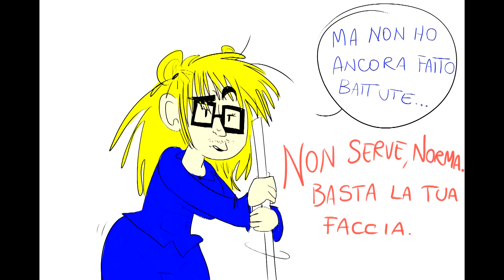Una tira l'altra - trailer HD - Gli AnimaMundi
Cast: Giorgia Boe, Francesca Carocci, Christian Conti, Andrea Giangeri, Cecilia Michettoni, Michela Pagano, Aurora Sebastiani, Serena Sebastiani

Regia e scene: Daniele Costantini
Scene: Gerardo Malandrino
Musica di: Bruno Costantini
Costumi: Andrea 'Giangio' Giangeri
regia e montaggio video: Daniele Costantini

La compagnia teatrale “AnimaMundi”, attiva dal settembre 2011, nasce dall’esperienza condotta all’interno dell’oratorio della parrocchia “Santa Maria della Speranza” di Roma.
La fondazione è avvenuta nel settembre 2011 e già nel gennaio 2012 la compagnia ha portato in scena uno sketch autografo della durata di mezz’ora intitolato “Ci sono anche io” presso il teatro Viganò, dimora fissa dei futuri spettacoli della compagnia.
Nel corso dell’anno successivo e in particolare nel mese di maggio 2012 la compagnia ha lavorato e portato in scena lo spettacolo “Stupiscimi Amore” presso lo stesso teatro.
L’anno successivo, nella primavera 2013, è stato replicato nuovamente “Stupiscimi Amore”, con alcune modifiche per quanto riguarda personaggi e musiche di scena.
Nella stagione autunnale 2013, per celebrare l’ingresso nella compagnia di alcuni nuovi componenti, gli AnimaMundi hanno proposto un altro sketch comico autografo intitolato “Scambio di coppie”.
Nel maggio 2014, è stato messo in scena un adattamento dell’opera di William Shakespeare, “Sogno di una Notte di Mezza Estate”, corredato di coreografie su brani di musica classica (Respighi, Rossini, Vivaldi, Čajkovskij), della durata di due ore.
Il 21 ottobre 2014 la compagnia ha partecipato alla rassegna teatrale “Un palco per tutti 2014” portando in scena nuovamente “Stupiscimi Amore” all’Auditorium Santa Chiara al Torrino, vincendo tre premi.
Il 10 maggio 2015 è andata nuovamente in scena con una nuova commedia brillante dal titolo “Sempre Aperto”, ispirata all'opera di Giuseppe Aronne.
Il 7 febbraio 2016 porterà sul palco del Teatro Viganò a Roma "Una tira l'altra" una commedia di uomini e donne, per sfatare tutti i pregiudizi che esistono fra i due sessi e sull'amore.